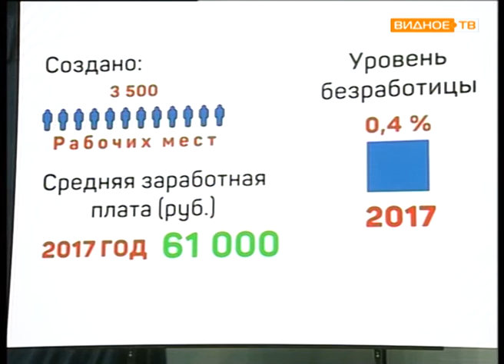"Курсом президента" - итоги социально-экономического развития Ленинского района за 2017 год